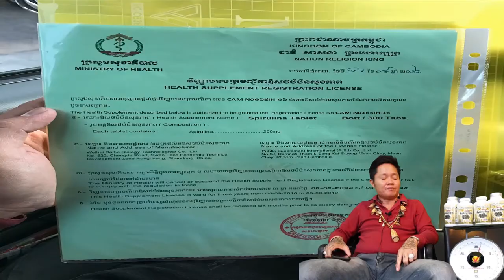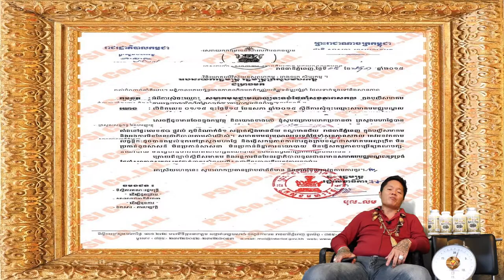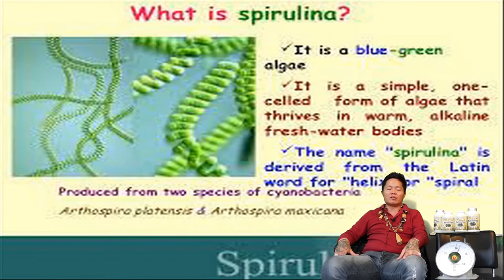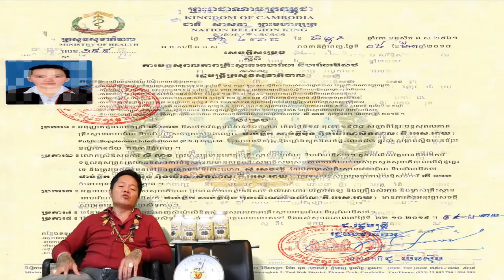18 ពុទ្ធវចនះ ពុទ្ធឪវាទ ព្រះពុទ្ធសាសនា ធម្មទាន ធម្មទេសនាbuddha 04